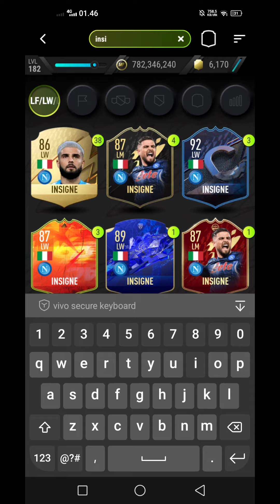Antonio Conte Sbc EURO 2000 RUNNER-UP Madfut 22